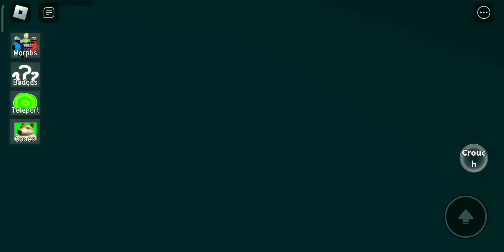How to find All New Backroom Morphs